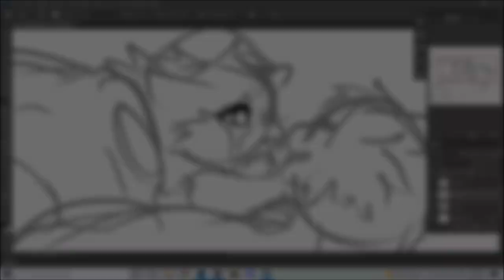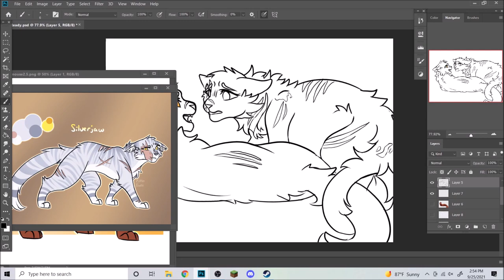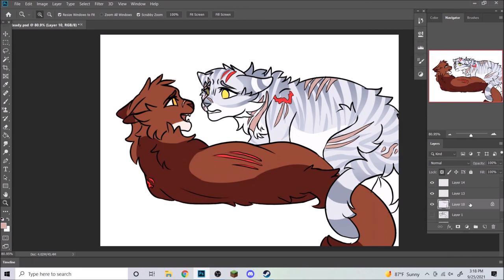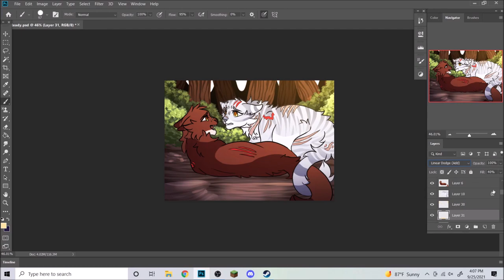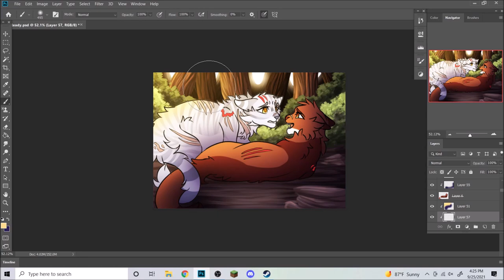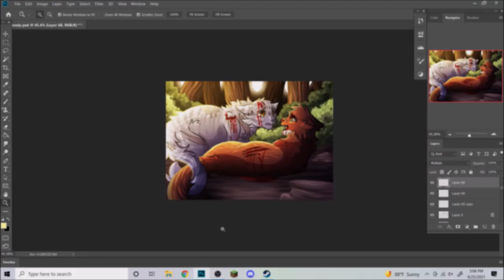Not Ready - Warriors OC Speedpaint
Today, I've drawn a scene from Silverjaw's Sorrow, a story I'm working on!

Characters: Sorrelmouse (red she-cat), and Silverpaw (silver tabby she-cat)

Song: The Weight of Us - Sanders Bohlke